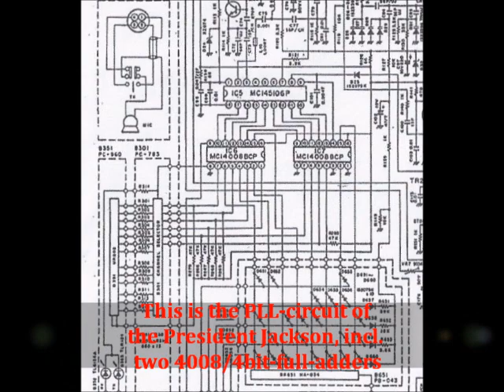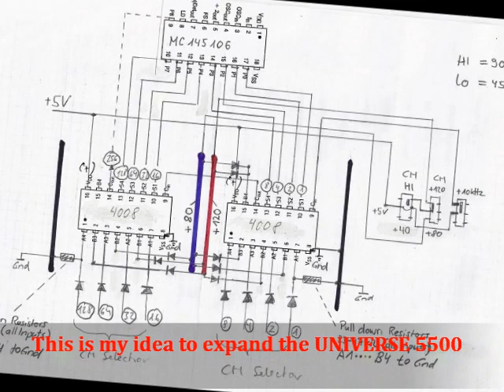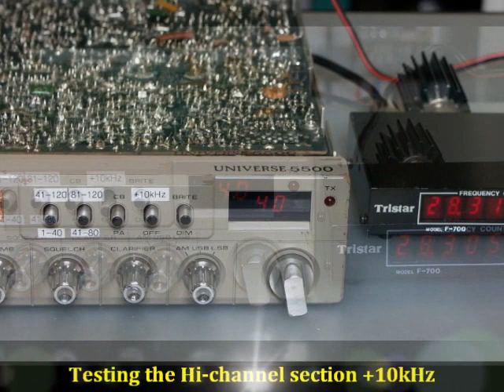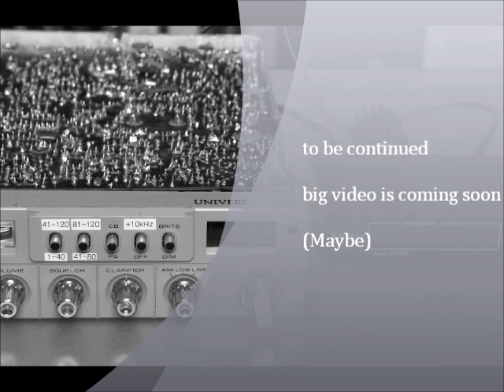Frequency expansion for CB-radio-PLL synthesizers incl. two 4008 4-bit-digital-full-adders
Frequency expansion for MC145106 or some PLL synthesizers. The circuit is made of a small module which incl. two 4008 C-Mos-4-bit-digital-full-adders. So is to find this circuit in some uniden boards or clones: COBRA 148 GTL DX, President Grant DX, President Jackson (Euro), STALKER 9 DX, SUPER STAR 360 FM (PB010), etc. etc. My probe is an old UNIVERSE 5500 ( uniden PC176/196 clone). It's similar to the COBRA 138xlr, PALOMAR SSB-500, Realistic TRC-449, STAG 357, STALKER 101 and some others with a PC-176 or PC-196 board. But the PLL is the MC145106. It's not possible with uPD858 PLL's because the inputs of the MC145106 needs binary codes and 858 needs decimal codes.